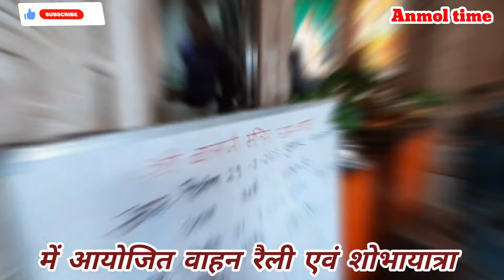राम नवमी 🚩 पर शोभायात्रा बायतु 🙏 | बाड़मेर ( राजस्थान )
श्री राम नवमी के अवसर पर शोभायात्रा
Ram

baytu ka viral video
baitu ka video
desi video
barmer ka vlog